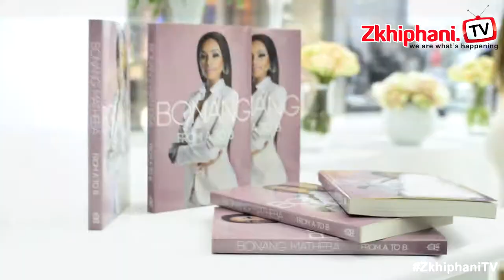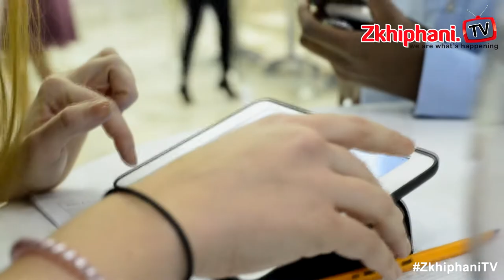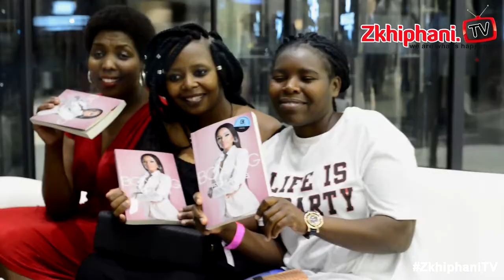Bonang's From A to B New Edition book Launch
Bonang ‘Queen B’ Matheba has re-launched the new and improved version of her book ‘Bonang: From A to B’.
The re-launch took place in an intimate affair held at the newest and go-to place, Mall of Africa, in Midrand on Thursday, 14 September.